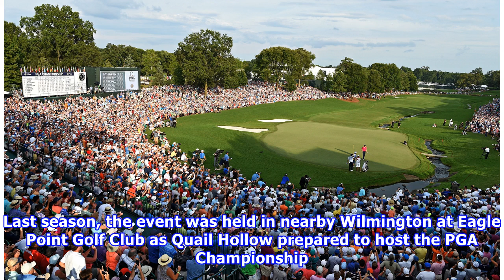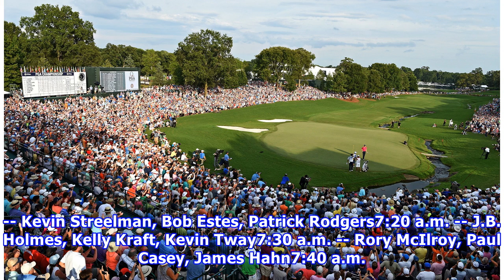2018 Wells Fargo Championship tee times, viewer's guide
2018 Wells Fargo Championship tee times, viewer's guide
The PGA Tour makes its first of two stops in North Carolina this year for the Wells Fargo Championship, which returns to Quail Hollow in Charlotte. Last season, the event was held in nearby Wilmington at Eagle Point Golf Club as Quail Hollow prepared to host the PGA Championship. This will be the 16th season of the Wells Fargo, and the 15th at Quail Hollow, which has produced a strong group of winners that includes Rory McIlroy (twice), Rickie Fowler, Anthony Kim, Vijay Singh, Jim Furyk and Tige...